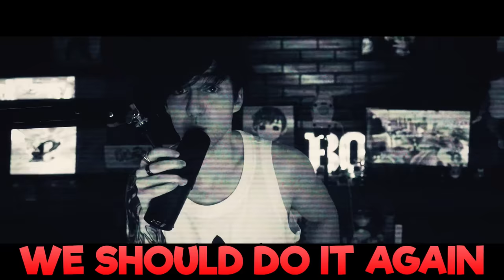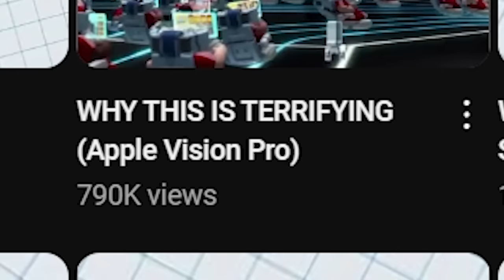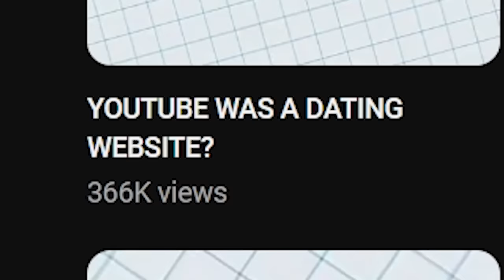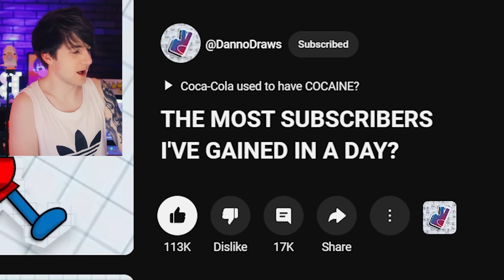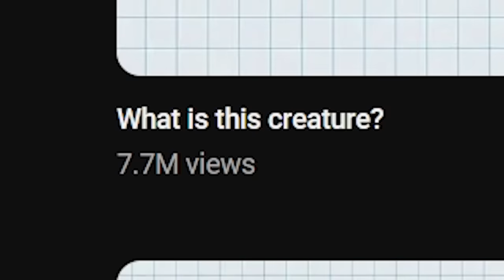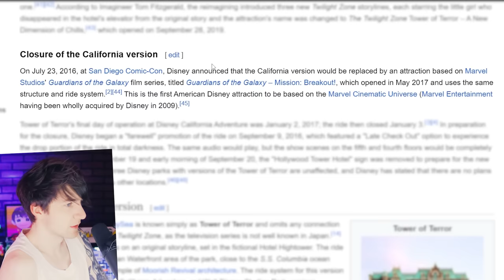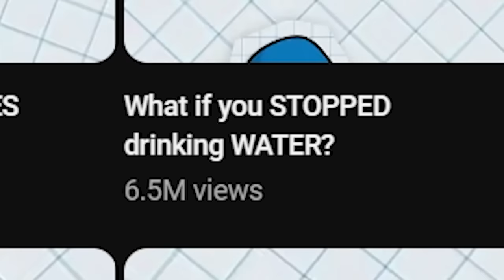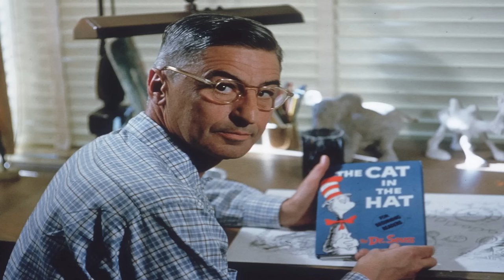I Watched Danno Cal Drawings CRAZIEST Videos...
Danno Cal Drawings is back and RobertIDK is here to do a funny danno cal drawings reaction review. In this video, I watched danno cal drawings riggy and all kinds of animated shorts, animations and danno art from danno draws. Enjoy!